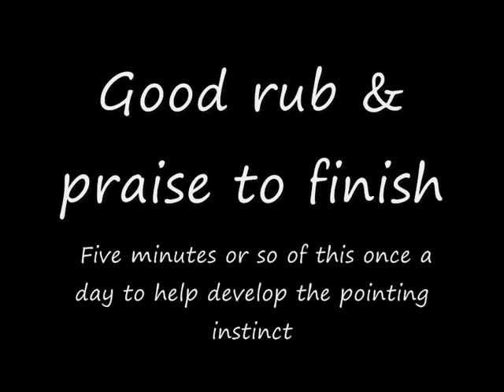Pointer Pup - Wing Training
Using a pheasant wing on the end of a fishing rod - this was first time I introduced the pup to the wing. She is just a little under 10 weeks old here. She immeadiately got the concept that when she rushes in the wing moves so she stops & "points".
With time I will build this up to birds, longer points, planted birds, wild game etc